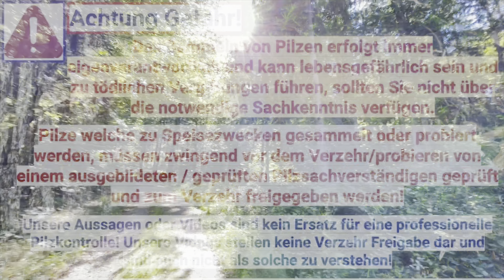Pilztour Im Steinpilz Wald! Ein Korb junger Steinpilze! Glück und Sonnenschein... Sep 2022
Eine Pilztour im Steinpilzwald - neue Pilzwälder erforschen und Steinpilze suchen ... sammelt mit uns mit und schaut wie man Wölder finden kann - Steinpilze im Herbst 2022, Pilze suchen und Pilze sammeln im September 2022, Steinpilze satt und richtig schöne dazu - eine Pilztour zum mitkommen und geniessen - begleited uns ein Stück und bis bald im Wald!